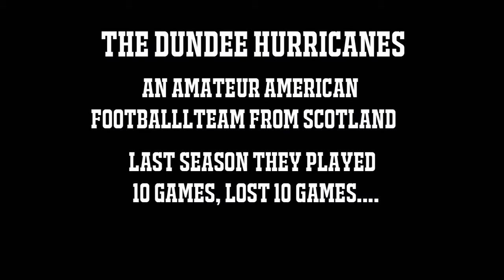Bend Don't Break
This  is a trailer for a documentary about the Dundee Hurricanes, an American Football Team. They will be at Scotland's Americana on 4th July giving a demonstration.